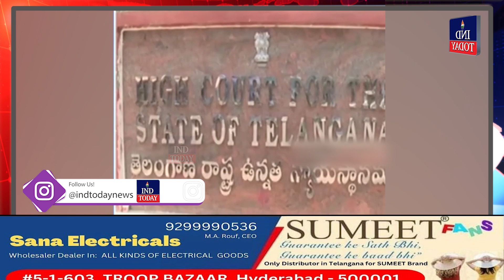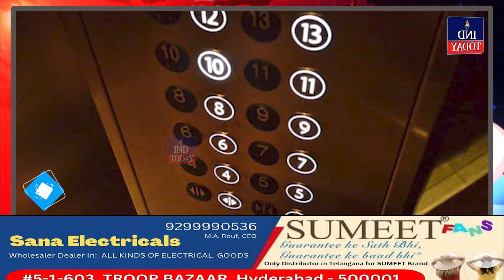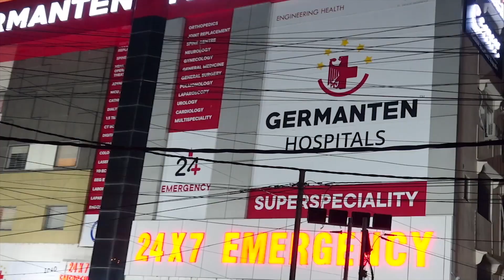Ind Today 9pm News | Khabernama